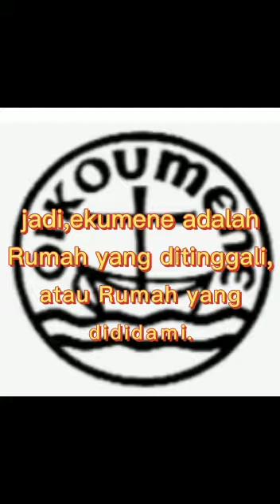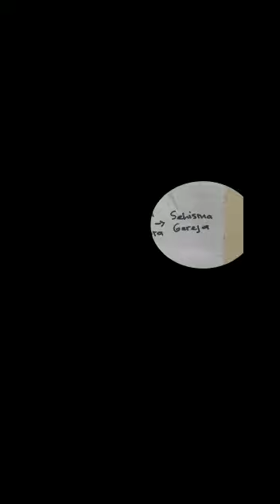Metamorfosis Gerakan Ekumenis Awala ( Desi Rante)